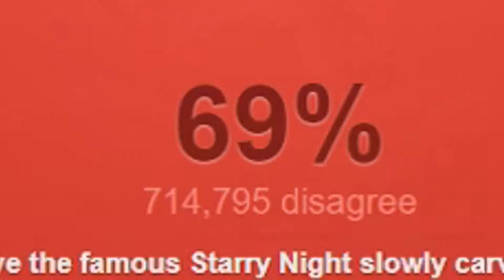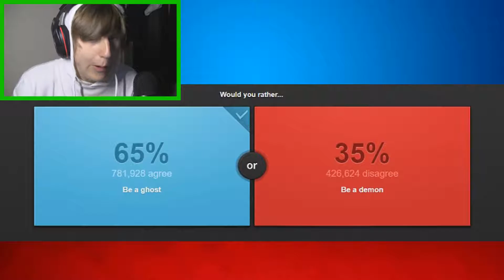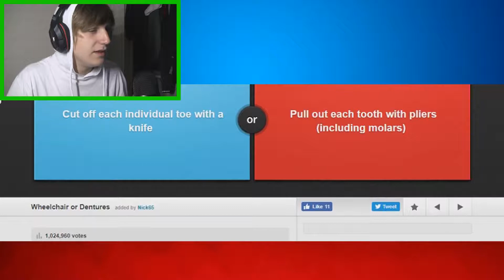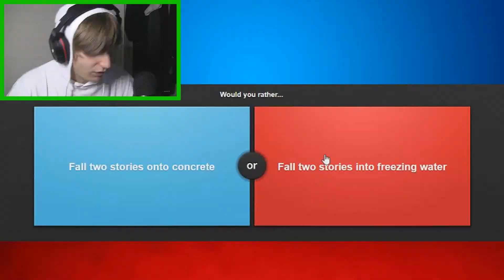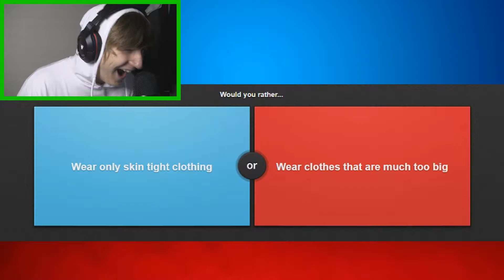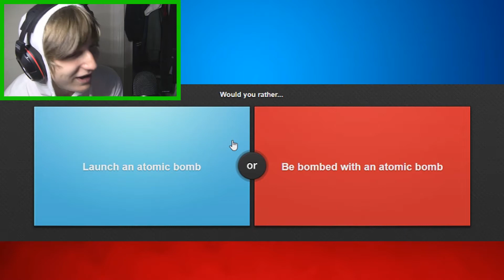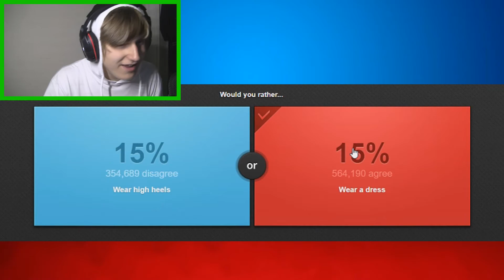BE A DEMON OR A GHOST?? | Would You Rather? #7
Heey!
Would you rather be a demon or a ghost??

▶Friends Channels◀

Non

▶Music Used◀

00:02 | Kevin Macleod - Vivacity
06:07 | Alan Walker - Spectre [NCS Release]

▶Music Downloads◀